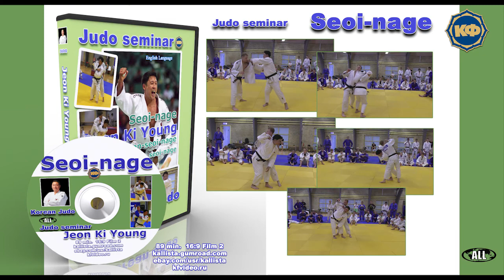Judo lessons from South Korean judoka Jeon Ki Young. Seoi-nage. Ippon-seoi-nage.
In 2017, in Denmark, the famous Korean judoka Jeon Ki Young held a seminar on the technique of seoi-nage, ippon-seoi-nage and other variants for these throws. At the seminar, Jeon Ki Young spoke about the options for gripping, about the methods of setting the legs. He showed how a throw in motion is performed. He told how to defend against these throws. He showed how you can train alone to learn this throw. He also analyzed the version of the reverse execution of the seoi-nage throw. Introduced the participants to the preparatory exercises. Jeon Ki Young won the 1996 Atlanta Olympics in the 86kg division. Three times became world champion in 1993 Hamilton, in 1995 Chiba and in 1997 Paris. The film is intended for athletes and coaches studying the seoi-nage, Ippon-seoi-nage technique.

Duration   89min.